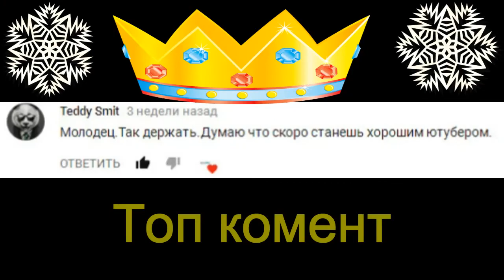VLOG: Встретили Пеннивайза. Клоун из ОНО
Тряяя народ, всем здарова!